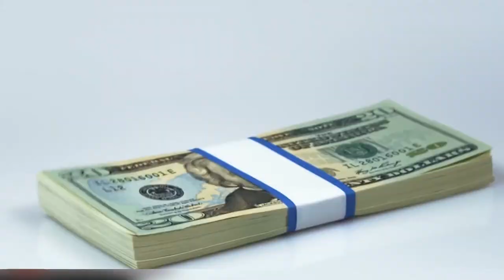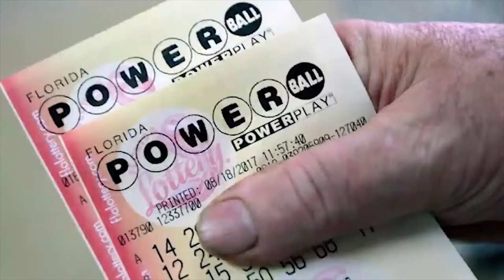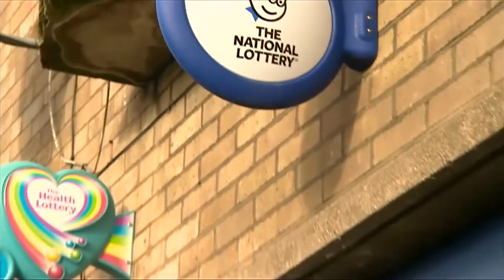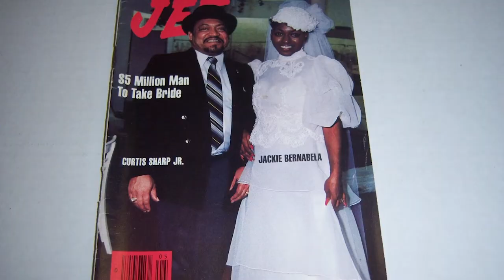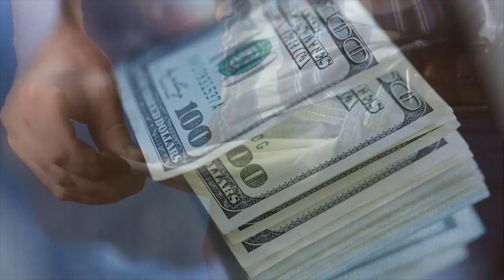10 Lottery Winners Who Freaked Out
This video is about 10 Lottery Winners Who Freaked Out. We hope you enjoy!

Film Screeny is the #1 place for TV Shows and Movies fanatics. We create videos about Pawn Stars, Storage Wars, 90 Day Fiance and other popular Shows that we love! Also note that we cover all TV Shows, movies, and more.